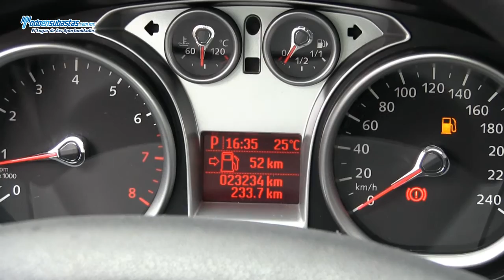FORD Focus Europa Ambiente Automático (ZEC) / 2009